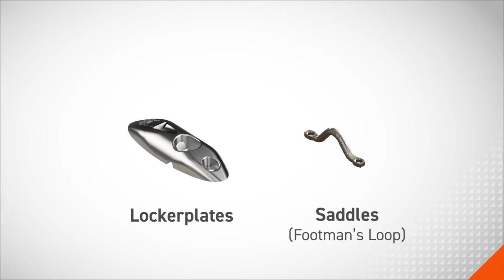SureShade Power Bimini Shade Extension Installation V1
This video goes through the steps of installing the shade extension on a SureShade power bimini.